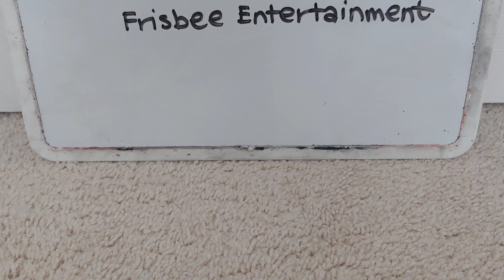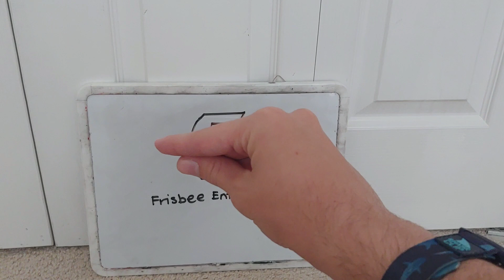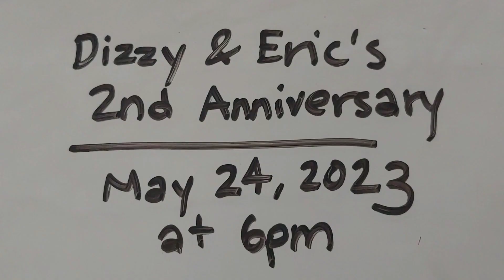Frisbee Entertainment Bloopers #2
Dizzy & Eric's 2nd Anniversary will b here in just 5 days. Starting today, the rubber duvks are preparing for the intro of this special with the Frisbee Entertainment logo.